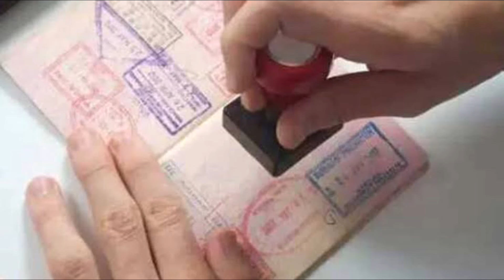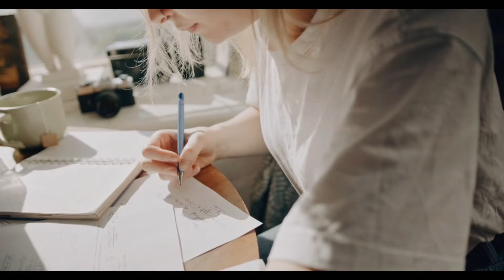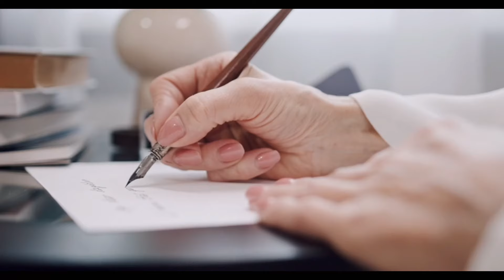C14: Ngaihtuah phâkbâk in Franklyn Floyd-a a che nunrâwng!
TCIM WhatsApp group join duh tan